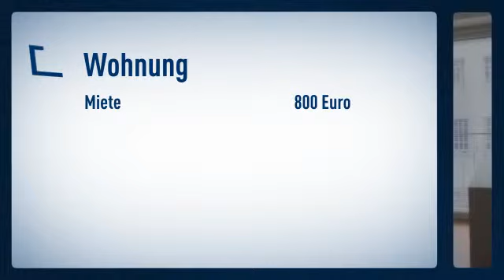Altstadt: Inmitten Düsseldorfs legendärer und beliebter Altstadt. Zeitgemäße Einrichtung mit